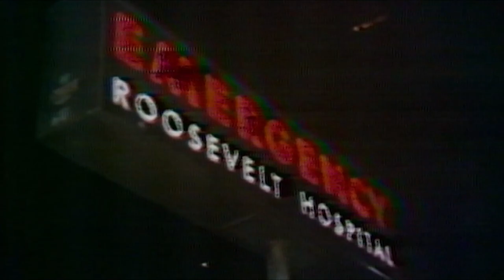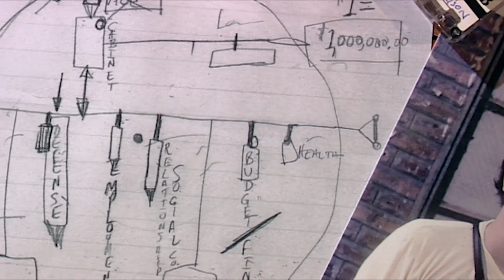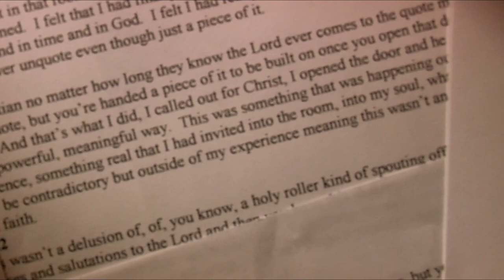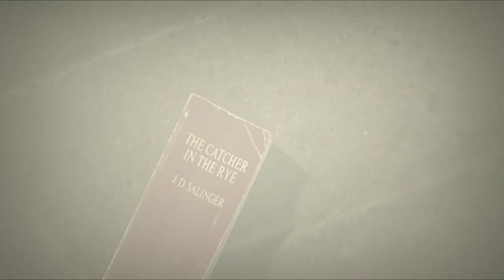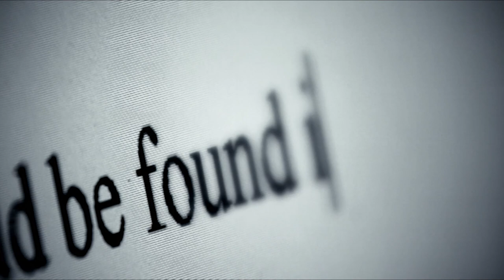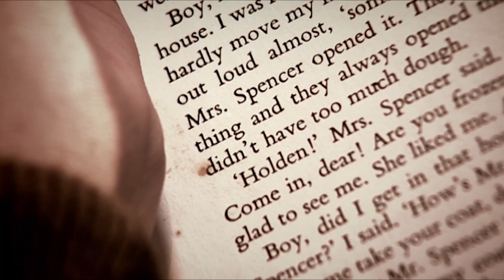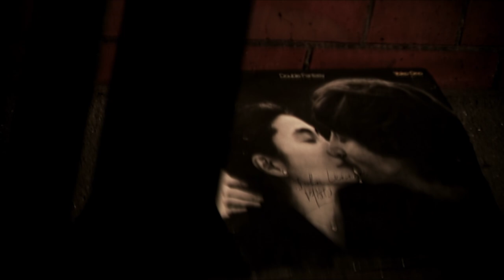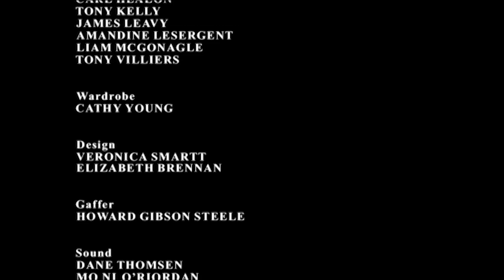I Killed John Lennon: The Mark Chapman Tapes | ENDEVR Documentary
I Killed John Lennon: The Mark David Chapman Tapes | ENDEVR True Crime Documentary

Mark Chapman, the man who killed the iconic founder of The Beatles in 1980 is remembered as one of the most notorious killers of the 20th century.  Why did this middle class young man who idolized The Beatles kill his hero? The assassination of John Lennon is chillingly recreated through reconstructions and Chapman’s actual taped voice. Additional interviews also shed light on the twisted personality and psychosis that caused Mark Chapman to kill John Lennon. Distributed in cooperation with Network Ireland Television.